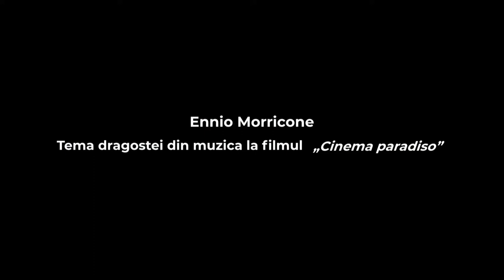E. Morricone - Love theme from the movie ”Cinema Paradiso”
The National Philharmonic of Moldova
Soloist - Viorica Agafița
Conductor - Mihail Agafița